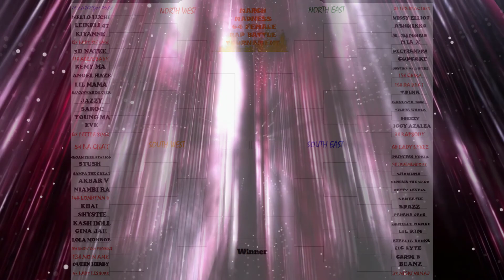Megan Thee Stallion - Th*t Shi* 🔥🔥(‿ˠ‿)🍑🍑"THIS VIDEO IS AMAZING" {REACTION}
tierrawhack nickiminaj lilkim cardib megantheestallion trinarockstarr beyonce kashdoll citygirls  remyma trickdaddy meekmill chrisbrown miami jesshilarious loveandhiphopmiami babaddestbitch foxybrown  queenofrap